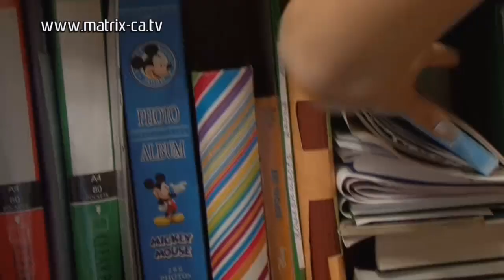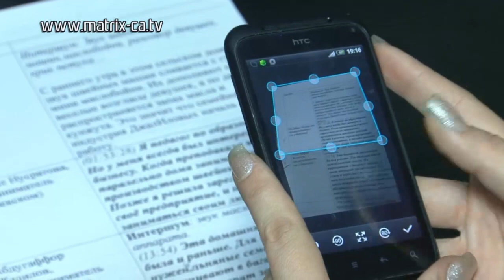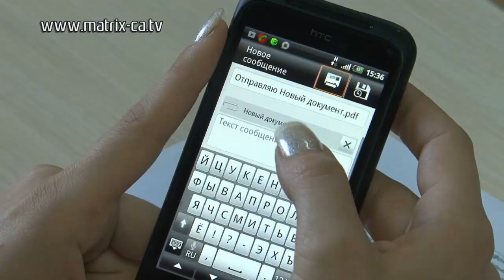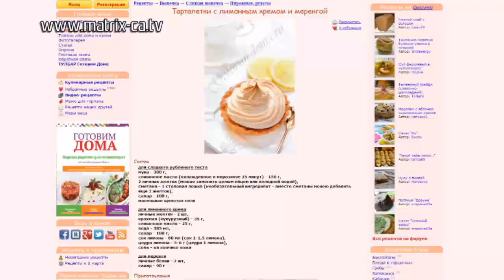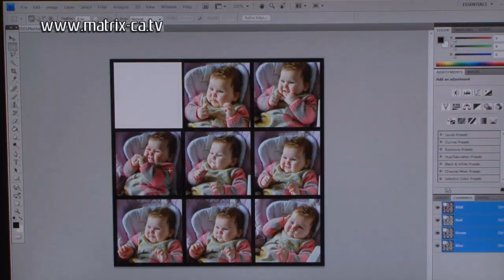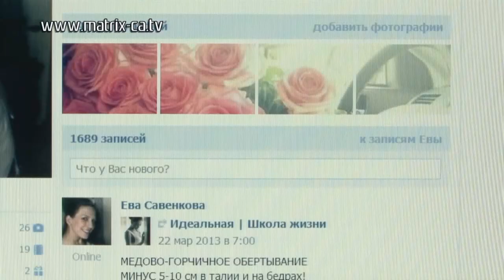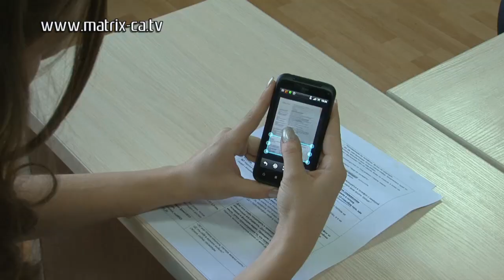10 необычных способов использования обычного мобильного телефона (231)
Смартфоны - это, конечно, вещь полезная и практически незаменимая, но и обычный телефон с камерой может стать вашим надежным помощником!

Мы придумали целых 10 способов использования камеры мобильного телефона! Есть идеи? Будем рады вашим дополнениям!